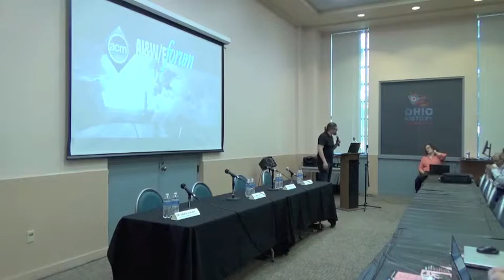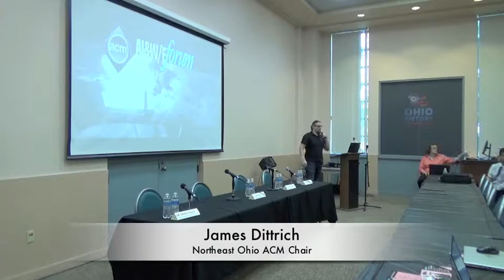Introduction to the Artificial Intelligence and Work/Education Forum 09\21\2019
James Dittrich, Chair of the Northeast Ohio ACM (Association for Computing Machinery) introduced the Artificial Intelligence and Work/Education Forum at the Youngstown Historical Center for Labor and Industry presented by the Northeast Ohio ACM (Association for Computing Machinery).